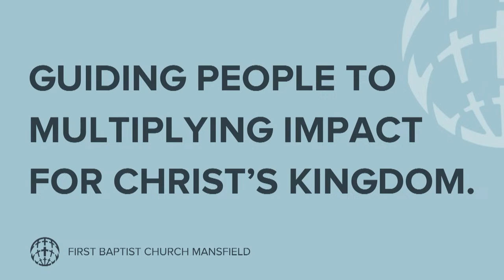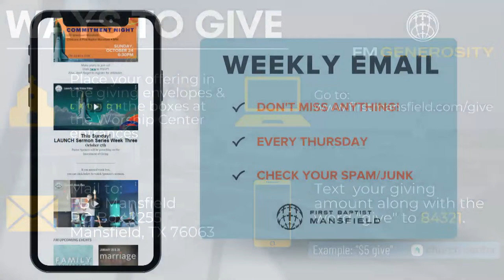Equipping Sunday | April 14, 2024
Dr. Travis Dickinson (Professor of Philosophy at Dallas Baptist University) joins us for Equipping Sunday as he unpacks the topic of "The Problem of Evil", looking through a Biblical worldview.
Join us Sundays for worship at 9:30am and life groups for all ages at 11:00am!